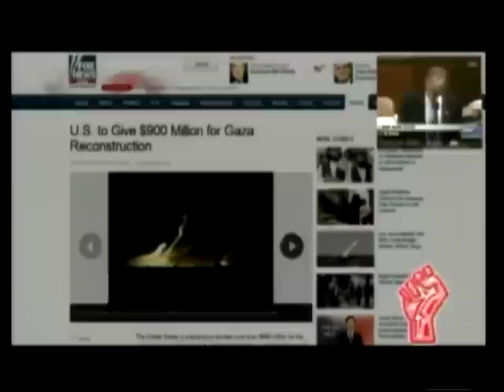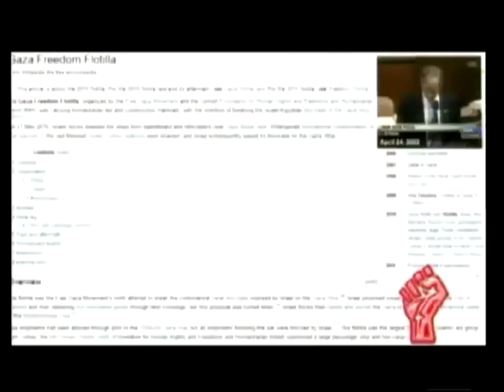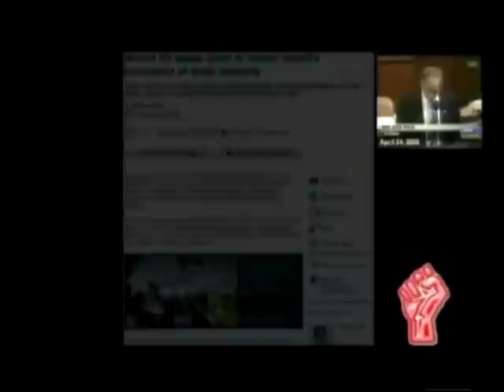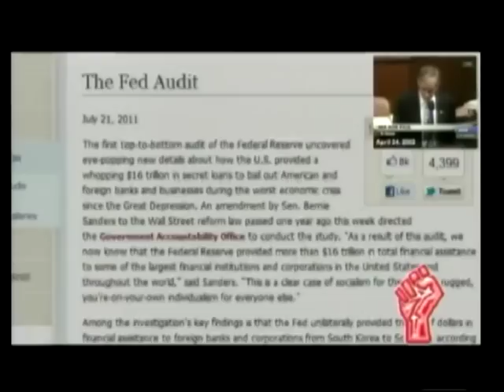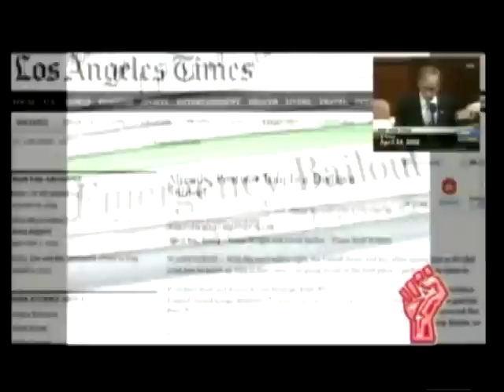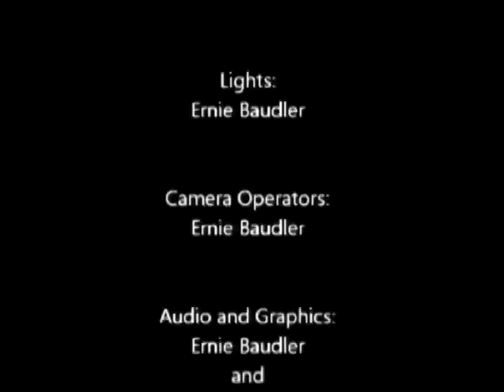Free Minds TV January 13 2012 - EP 237 [S7E02]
Local cops ready for war with Homeland Security funded military weapons, IL law requires ID to buy Drano, marine biologist faces 20 years in jail for allegedly feeding a whale, drug testing politicians, and a speech by Ron Paul 10 years ago seems to predict the future.